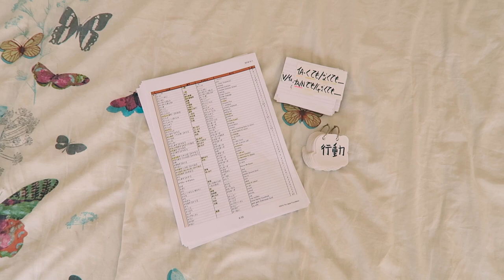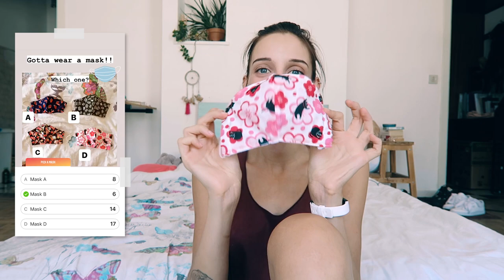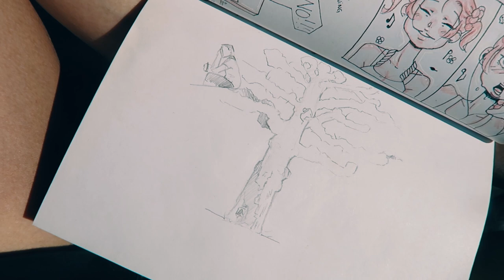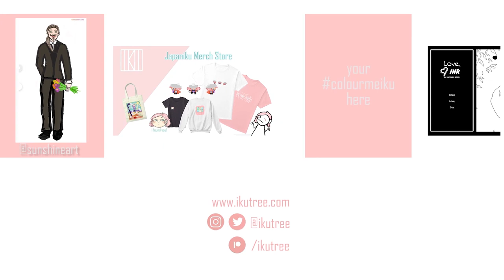Instagram Followers Control My Life for a Day! (I have less than 1000) | IkuTree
Instagram followers decide my day... though will it work if you have below 1000 peeps in your IG squad??

If you want to help out with medical bills, treatment & healthy food (no obligation whatsoever):